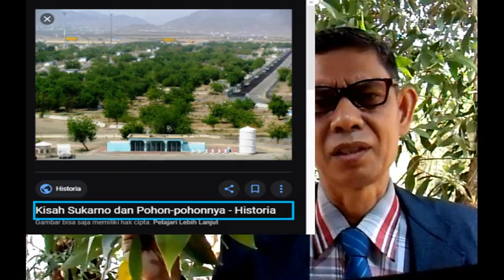Is it right that Conocarpus erectus at Saudi Arabia come from Indonesia and namely Sukarno Tree?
Conocarpus or Azadirachta?
While Neem trees that exist there, according to Manual of Arriyadth Plants, page 64, published by High Comission on Arriyadth Development (2014), were come from Myanmar.